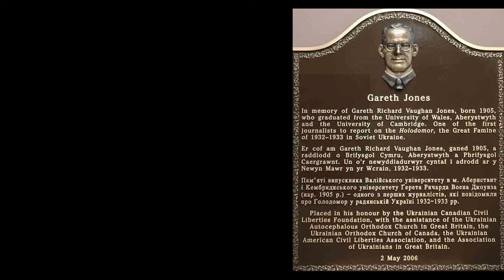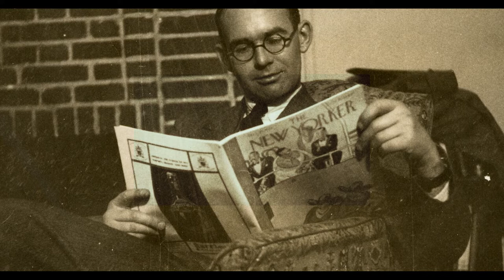Gareth Jones - Segredo do Herói da Ucrânia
Vem novamente no canal verificar, acompanhe mais esta história, educação em primeiro lugar sempre. Vamos falar sobre a História de Gareth Jones - O heróis da Ucrânia, que tornou público ao mundo Holodomor. Morreu assassinado perto do seu aniversário de 30 anos.